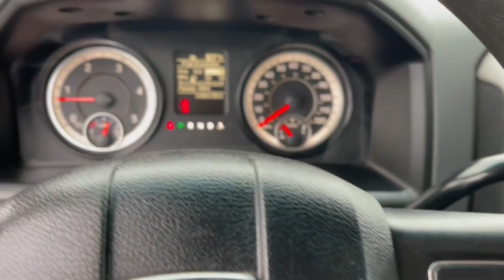2017 Ram 3500 Columbus, London, Springfield, Hilliard, Dublin, OH PCA697662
Bright White Clearcoat Used 2017 Ram 3500 Tradesman available in Columbus, Ohio at Mark Wahlberg Chevrolet. Servicing the London, Springfield, Hilliard, Dublin, OH area.

CARFAX One-Owner. 1-Year SiriusXM Radio Service, 40/20/40 Split Bench Seat, Bright Front Bumper, Bright Grille, Bright Rear Bumper, Carpet Floor Covering, Chrome Appearance Group, Cloth 40/20/40 Bench Seat, Cold Weather Group, Engine Block Heater, For More Info, Call , Front & Rear Floor Mats, Front Armrest w/Cupholders, Popular Equipment Group, Quick Order Package 2FA Tradesman, Rear Folding Seat, Remote Keyless Entry, SiriusXM Satellite Radio, Storage Tray, Wheels: 18 x 8.0 Steel Chrome Clad, Winter Front Grille Cover.brbrbrRam 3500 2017 Bright White Clearcoat 4D Crew Cab Cummins 6.7L I6 TurbodieselbrbrbrPURE PRICED FOR A QUICK SALE! All vehicles come with a complete safety inspection, full detail, 1 FREE OIL CHANGE, free 100 point inspection, FREE TANK OF GAS with delivery of this vehicle. Price does not include tax, title, and license or dealer fee. Vehicle located at Mark Wahlberg Chevrolet. INTERESTED, BUT NOT READY YET? That is okay... we never want to rush you at Mark Wahlberg Chevrolet. SAVE THIS VEHICLE to your MyAutoTrader. You will be updated of any future price savings and specials. It is real simple... Click SAVE THIS CAR above the main vehicle photo on the right or look for the star. SIGNING UP IS FREE: At the top right corner of this page, LOOK for the MyAutoTrader logo. Click SIGN UP and you are in...YOU CAN THANK US LATER, BY BUYING YOUR NEXT VEHICLE AT MARK WAHLBERG CHEVROLET!